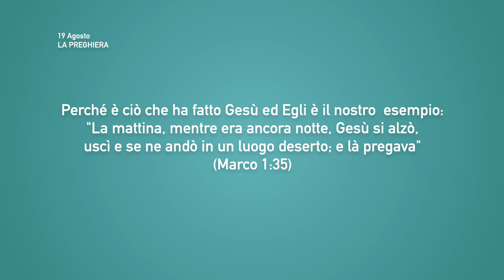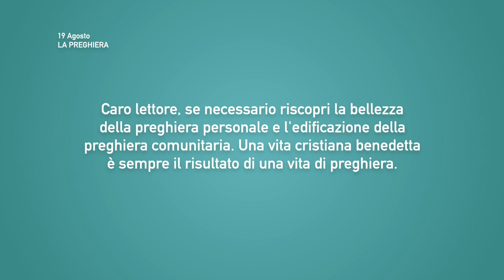Meditazione Calendario “Parole di Vita” del 19 Agosto 2021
LA PREGHIERA
...egli andò sul monte a pregare, e passò la notte pregando Dio.
(Luca 6:12)